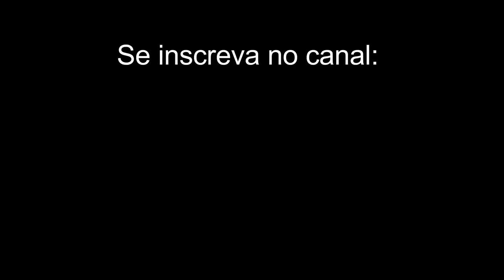POLÍCIAIS DA ROTAM EM PERSEGUIÇÃO A CRIMINOSOS.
Esse videos mostra a perseguição de policiais a criminosos no estado de São Paulo.